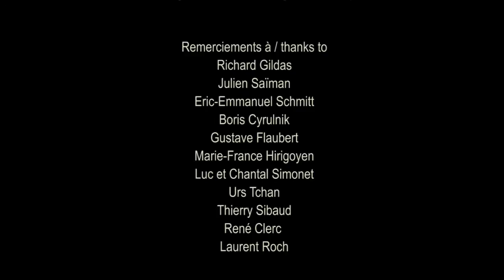MIREILLE LOUP - EGOCENTRIC / Syndrome (Full HD, 2015)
Extrait de SYNDROME, Mireille Loup, 2015, Full HD, durée totale : 19'30''

Tout le monde fait de la photo, mais NON, NON, toi tu fais de la photographie !